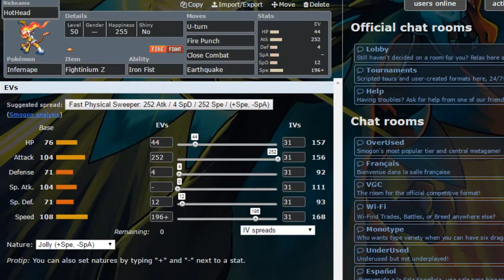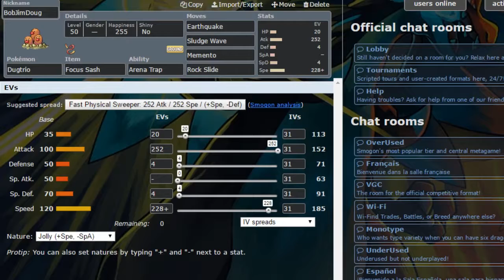Aberdeen Azelfs vs The Hague Hawluchas | TEAMBUILDER IPBL S1 WEEK 1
Hey Guys it's Darude Leaf Storm here and I'm here with Week 1 Team Prep of the IPBL! Enjoy :D